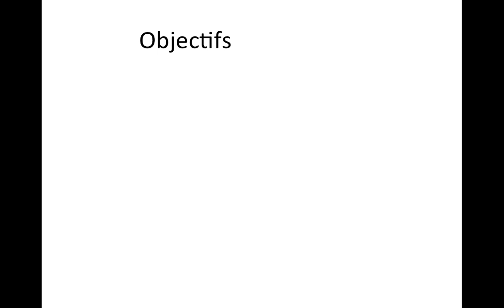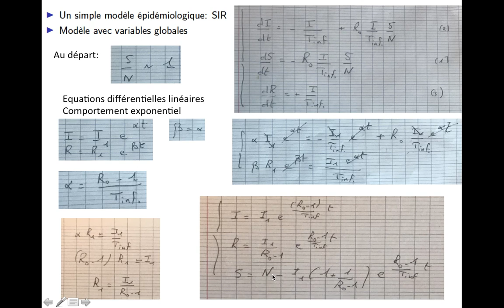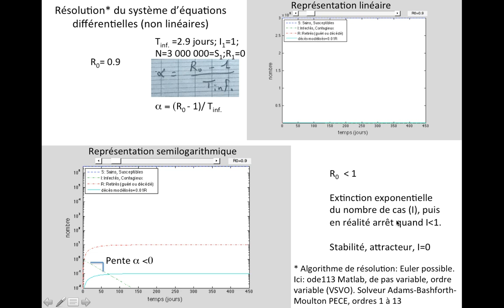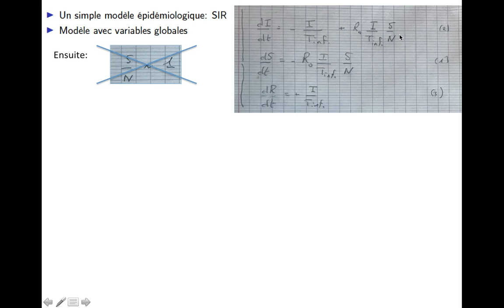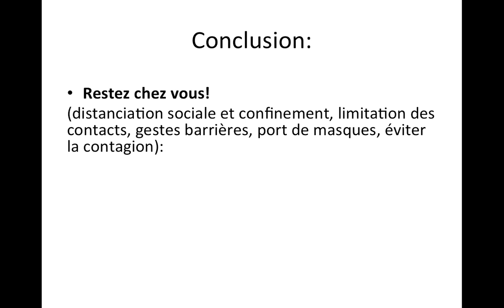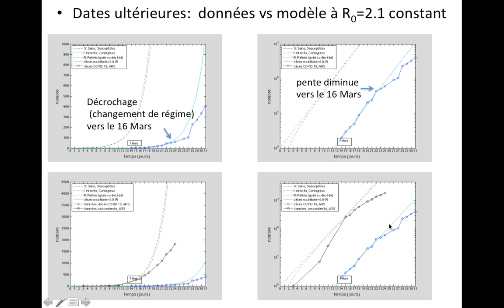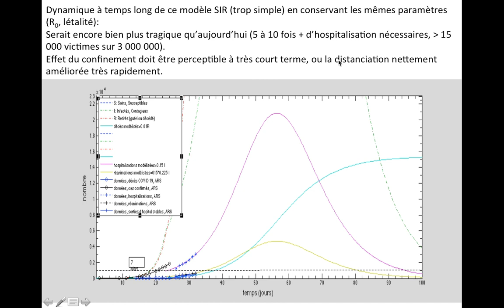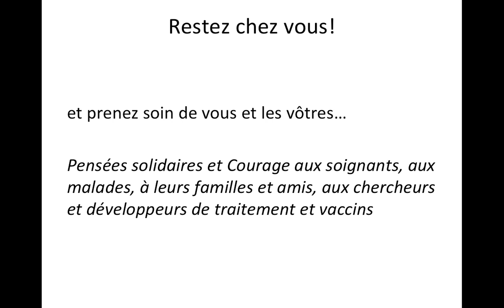Pourquoi et comment rester chez soi: COVID 19 en Grand Est, maths et données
Objectifs: Introduction à un simple Modèle mathématique d’épidémiologie (SIR):
Comprendre la base des décisions prises
 (pourquoi rester chez soi, comment mesure-t-on la progression ou l’extinction d’une épidémie, qu’est-ce qu’une immunité de groupe)
Mathématiques: principes de bases de propagation d’épidémie
Confrontation aux données épidémiologiques région Grand-Est

Prérequis: Mathématiques, niveau fin de lycée scientifique ou étudiant début post-bac. Equations différentielles, exponentielles